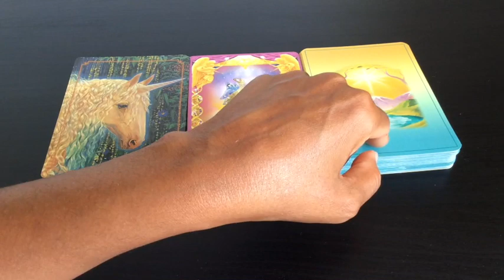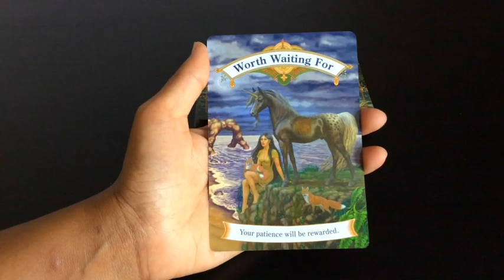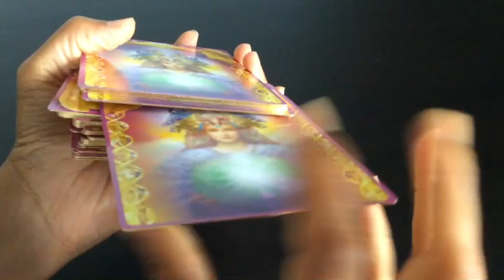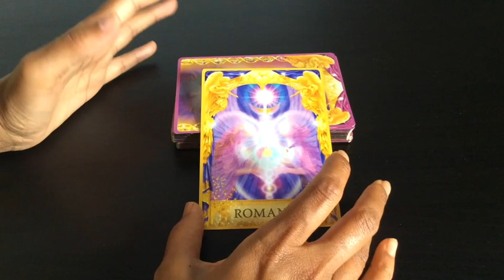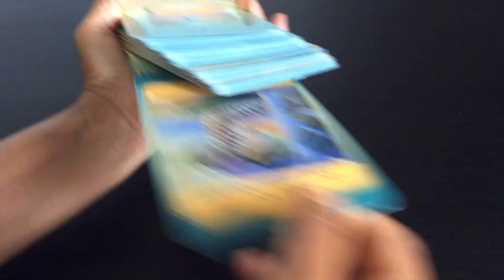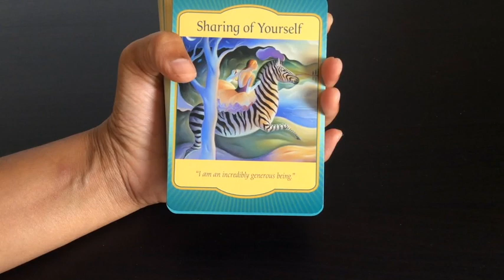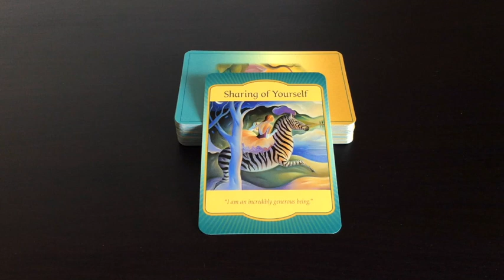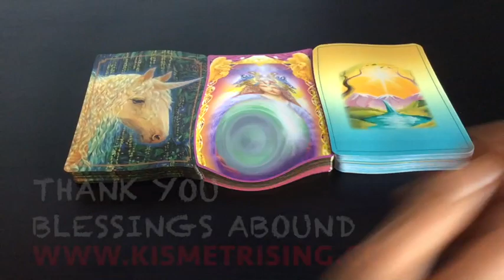Pick A Card: Weekly Oracle Card Guidance | The Answers you seek...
This week I discussed the energy at present briefly before going on to use three different oracle decks from which you may choose to hear your message.

Time stamps:
#1: 2:32
#2: 6:23
#3: 12:52

Blessings Abound.
Love,
Shalin